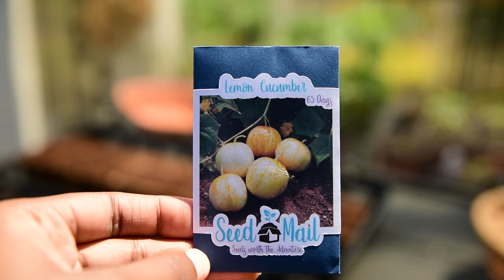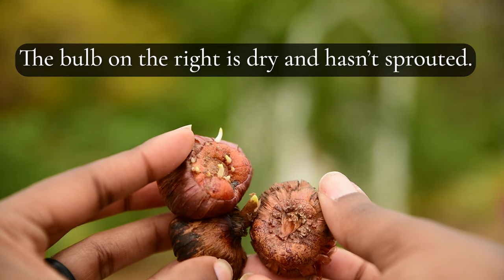As the garden transitions into April, I slowly embrace the task that await me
Join me in welcoming the beautiful transition of my garden into April, where each day brings new tasks. In this video, I take you along as I embrace the blooming flowers, sow summer vegetables, and plant gladiolus bulbs. Witness the colors and scents of spring unfold as we prepare for the vibrant month ahead.

Welcome to my Dearest Garden, where gardening meets serenity. We are a  brand that focus on creating inspirational yet calming content for gardeners and plant enthusiasts. Immerse yourself in the tranquil sights and soothing sounds of my garden through carefully curated video clips accompanied by soft music. Experience the vibrant blooms, lush foliage, and gentle wildlife encounters that make each moment in the garden a special one. Join me on this visual journey to relax, unwind, and find inspiration.

Garden Zone 8a

//Send Mail To:
Dearest Garden
820  Christmas Avenue

My Favorite Garden Products:
Large Scoop Pink
Large Scoop White
Coconut Coir
Auger Drill Bit
Fish Fertilizer
Gorilla Cart 7cu ft
Plant Frost Blanket
Diatomaceous Earth
Bow Rake
20 Gallon Grow Bags
15 Gallon Grow Bags
10 Gallon Grow Bags
5 Gallon Grow Bags
Cooper Fungicide
Ryobi Drill Kit

Gear I use to create my peaceful videos:
Nikon D750
DJI Mini 3
Waterproof Housing for GoPro
Lavalier Mic Set